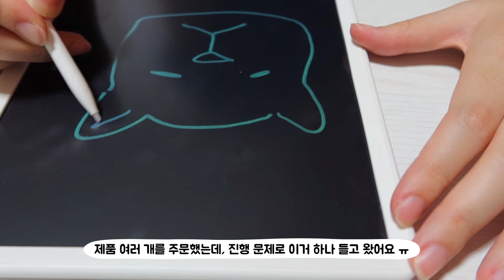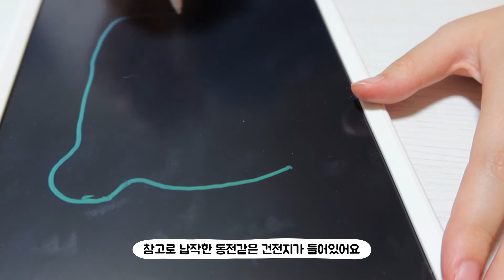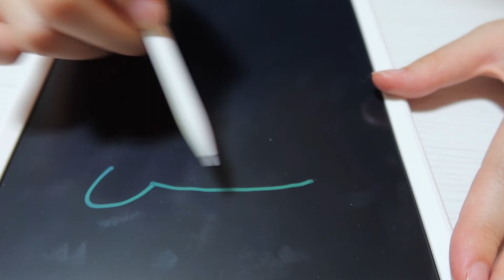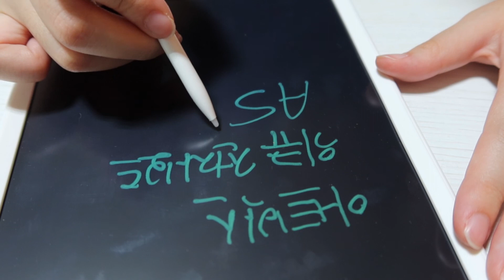[아트박스 서포터즈 2기] 아트박스 위큐 전자노트 ASMR | 동물 그리기 | 서포터즈추천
*본 영상은 아트박스 서포터즈로 활동비를 지원받아 제작되었습니다*

안녕하세요 보람찬 하루의 보람입니다 :)
원래 계획했던 컨텐츠는 언박싱 영상인데,
제품 사용과 소개에 있어서 매끄럽게 진행되지 않아
다음번 영상에 업로드할 예정입니다 ㅠㅠ

전자보드 쓰다가 사각하는 칠판(?)소리가 좋아서
이렇게 영상을 올리게 되었습니다 희희

편안한 시청 바랄게요 !

제품명 : 아트박스X위큐 전자노트 화이트
가격 : 19,800원 (할인가 : 15,840원)